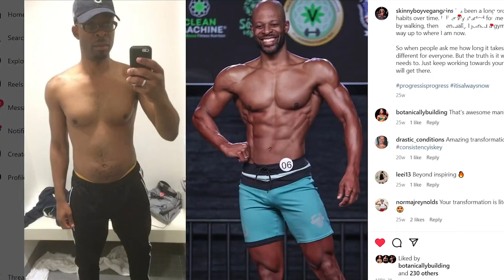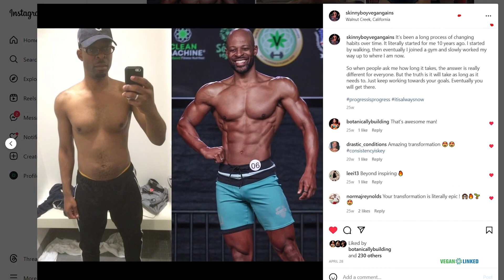Vegan Strong - Jamal Collins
Jamal Collins is a dedicated member of the Plant Strong PlantBuilt team, a collective of elite vegan athletes who champion plant-based nutrition and fitness. With a passion for both health and athleticism, Jamal leverages his expertise to inspire others to adopt a plant-powered lifestyle. He not only showcases his strength and skills in competitions but also advocates for sustainable living, proving that peak performance and compassion can go hand in hand. His commitment to fitness and veganism makes him a key figure in the PlantBuilt community, demonstrating that a plant-strong life fuels success.

Viva! is the UK’s leading vegan campaigning charity, specialising in undercover investigations and animal, health, environmental and lifestyle campaigns. Founded in 1994 by Juliet Gellatley, we have spent almost 30 years creating a kinder, more sustainable world for humans and animals alike.